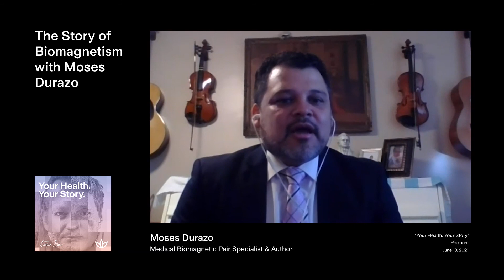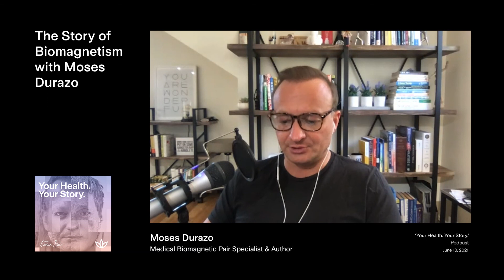The Story of Biomagnetism with Moses Durazo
Look at the world around you, and you’ll see that the law of polarity plays out everywhere. One of the best illustrations of this phenomena is magnetism. From MRI machines to power plants, magnets play a vital role in our everyday lives. But can we use magnets to help heal the human body?

This is the Story of Biomagnetism with Moses Durazo